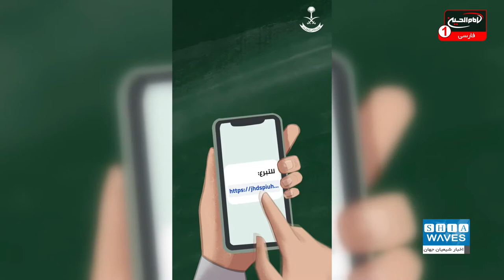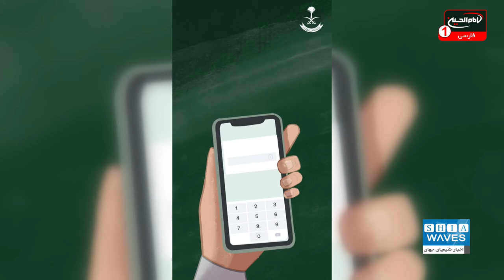عربستان کمک‌های مردمی به خارج از کشور را ممنوع کرد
هر ساله میلیونها و شاید هم میلیاردها دلار کمک های مردمی و حتی حکومتی از عربستان سعودی راهی نقاط مختلف جهان می شود تا در زمینه نشر اندیشه و اعتقادات فرقه ضاله وهابیت و حمایت از گروه های تروریستی و افراطی هزینه شود.
اکنون اخبار رسیده از عربستان سعودی حاکی از آن است که مقام های رسمی این کشور ارسال کمک های مردمی از این کشور به خارج را ممنوع اعلام کرده است.

علی اکبری گزارش می دهد: